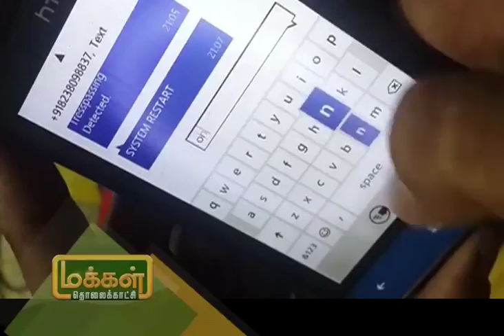Soo promo- smart kit for farmers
Soo promo -sunday 12 noon